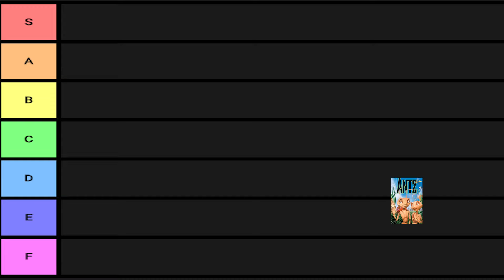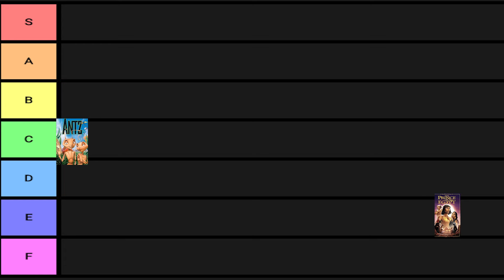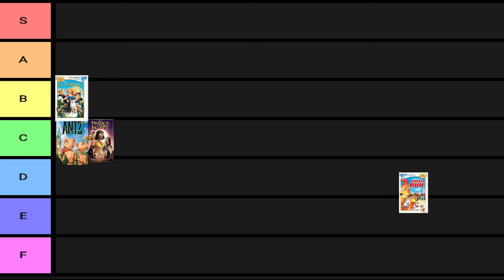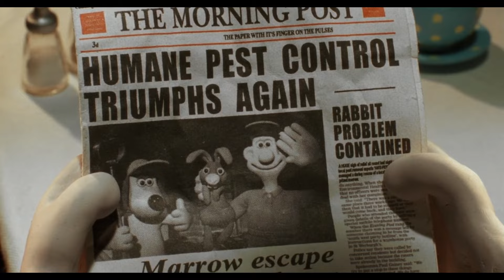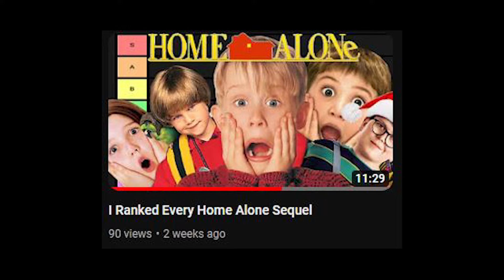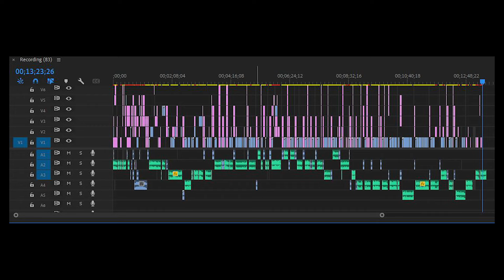I Ranked EVERY Dreamworks Movie...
Also Don't Expect Me To Do Another "Ranking Moies" Video Anytime Soon, But Hey If This Video Gets 50 Likes I Will Rank Every Pixar Movie (And Try To Get It Out On Time)

Also, Credits: Schaffrillas Productions, Joeseppi, Chaze For Clips And Inspiration.

0:00 Introduction
1:57 The Prince Of Egypt 1998
2:33 The Road To El Dorado 2000
3:37 Joseph King Of Dreams 2000
3:59 Shrek 2001
4:23 Spirit 2002
5:13 Shrek 2 2004
5:28 Shark Tale 2004
5:42 Madagascar 2005
6:09 Wallace & Gromit The Curse Of The Were-Rabbit 2005
6:23 Over The Hedge 2006
6:37 Flushed Away 2006
6:55 Shrek The Third 2007
7:21 Kong Fu Panda 2008
7:37 Madagascar 2 2008
7:56 Monsters VS Aliens 2009
8:12 How To Train Your Dragon 2010
8:37 Shrek Forever After 2010
8:50 Megamind 2010
9:05 Kung Fu Panda 2 2011
9:23 Puss In Boots 2011
9:43 Madagascar 3 2012
10:26 The Croods 2013
10:57 Turbo 2013
11:30 Mr. Peabody & Sherman 2014
11:52 How To Train Your Dragon 2 2014
12:08 Penguins Of Madagascar 2015